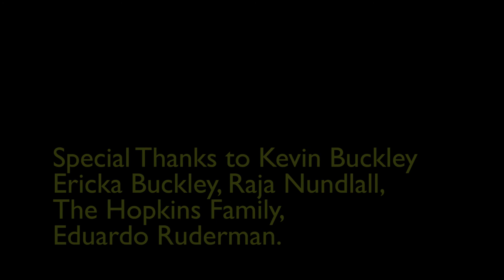The Abandoned House by Edmund Buckley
A widower has breakfast in a house that has been abandoned by everyone that has ever got close to him.  Now, on the anniversary of his wife's death his two sons come to take him to the family grave.  But one of his sons, the mother's favourite tries to win favour with his father by hiring a cleaner in an attempt to sway his father to give him a better share in his will.